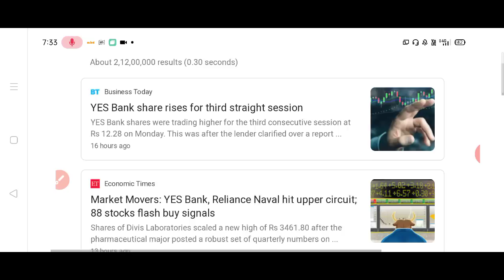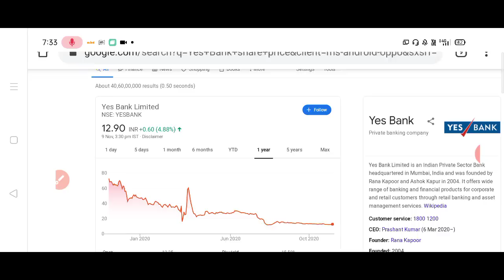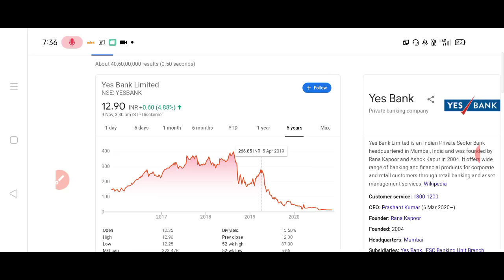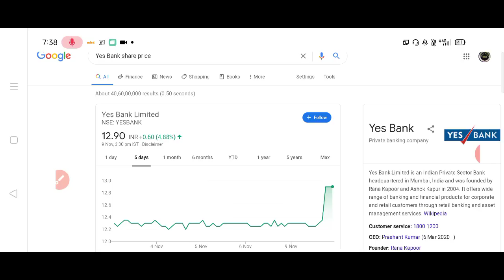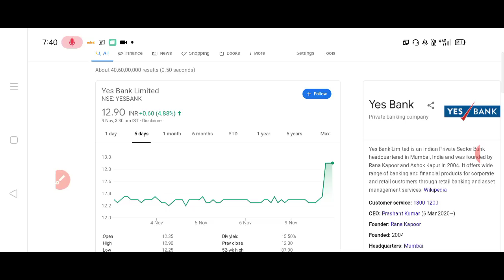12 का यह बैंक अब बनाएगा लोगों करोड़पति